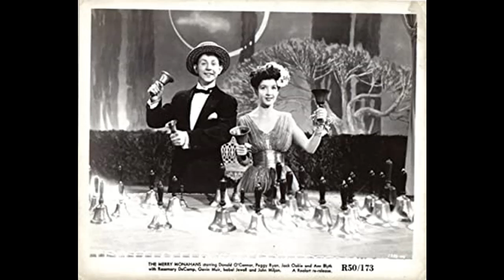I'd Hate to Lose You Audio - The Merry Monahans 1944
You might have noticed that I haven't been posting lyrics under the songs lately. I'm taking a break from that and adding them later because it's harder to understand them than you think.

Performers: Donald O'Connor and Peggy Ryan

Movie: The Merry Monahans 1944